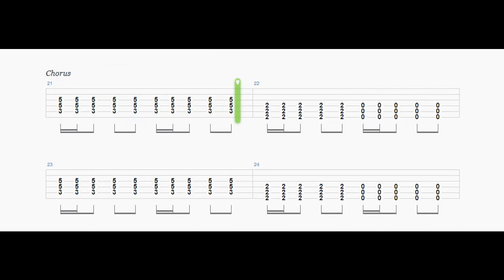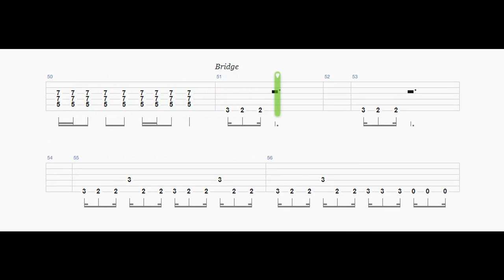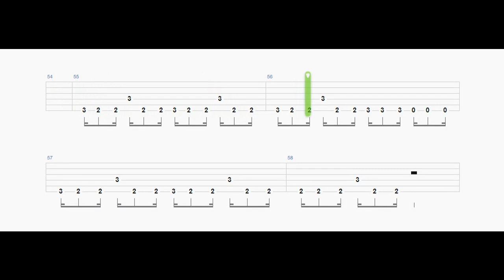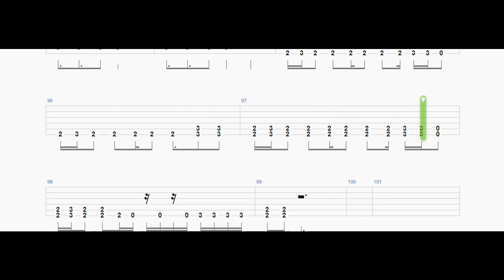Motionless In White - Reincarnate (Guitar Tabs)